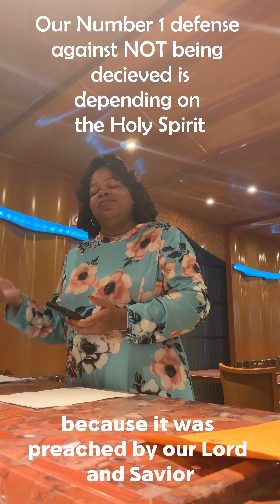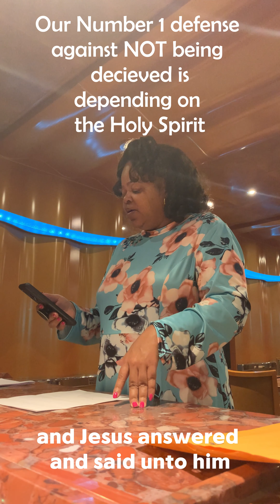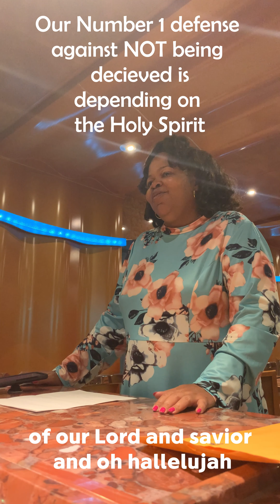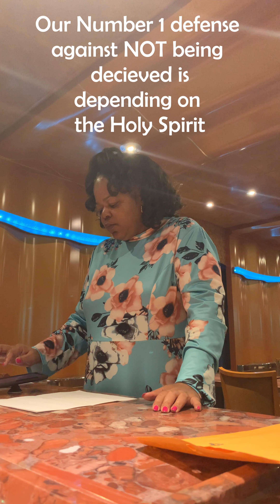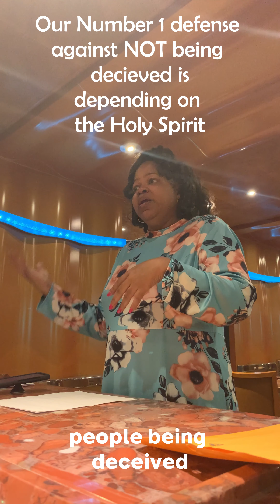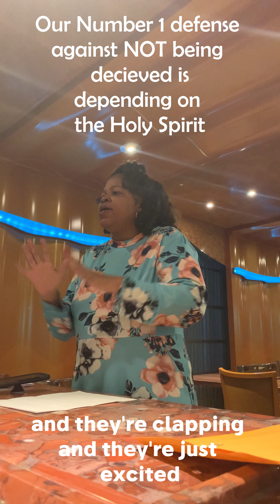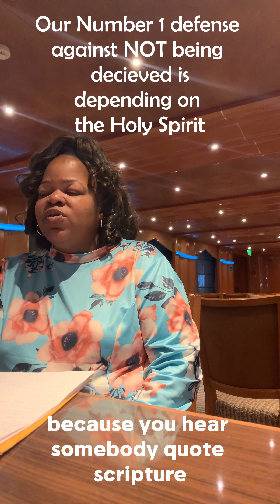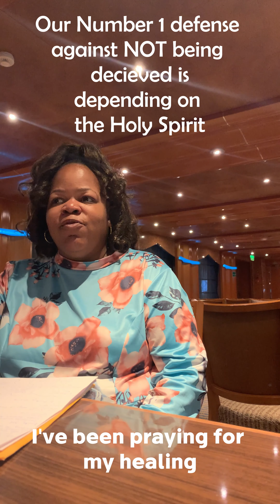Carnival Cruise ship Matthew 24 Teaching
I truly enjoy making content that people enjoy and that glorifies God.

Be Blessed.
Trust in Yahweh.
Trust In Jesus.